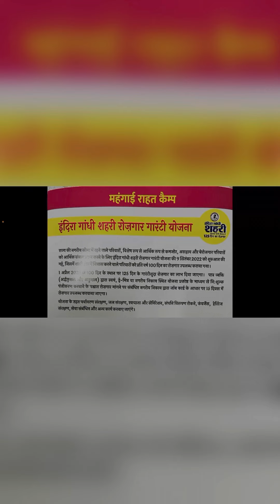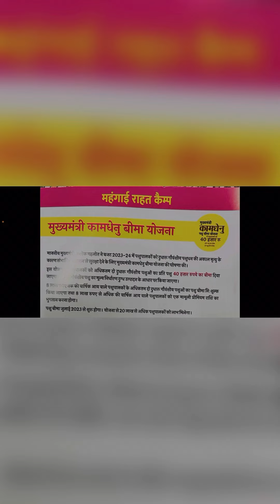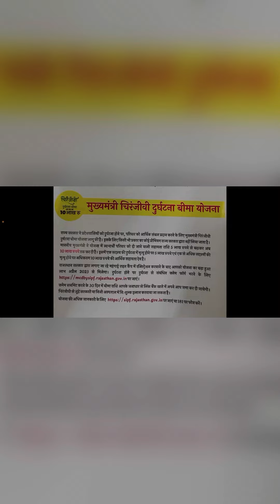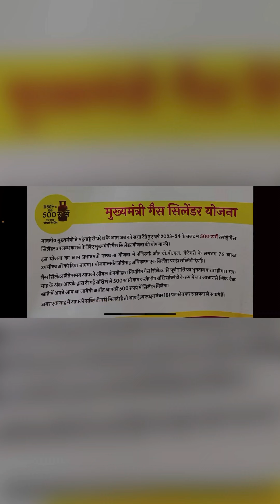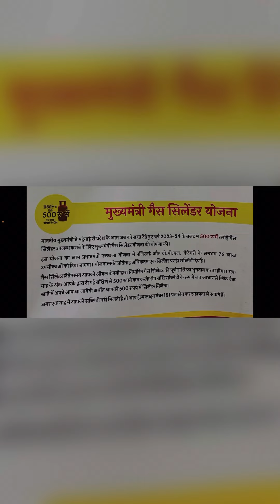महंगाई राहत कैंप 2023 संपूर्ण जानकारी ॥ किनको मिलेगा लाभ ॥ दस्तावेज ॥ योजनाएँ ॥